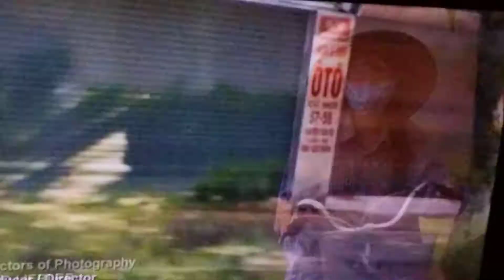Anthony Bourdain Pt3❤😪When I think of Tony I Feel UNITY!💜An Amazing Educationalist💜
Anthony and My President AWESOME😀
💜Two Beautiful Hearts
💜Two Beautiful Souls
💜I miss You Both Dearly
💜Your Spirit Your Beliefs in 💜UNITY will Forever Be Told
❤"Anthony" I will Not forget the many things I learned from you...I will always encourage my brothers and sisters to GET A PASSPORT ASAP it is essential to our education and the enjoyment of our future😍
Tears and a sadness
in my heart for two
AMAZING Travelers.